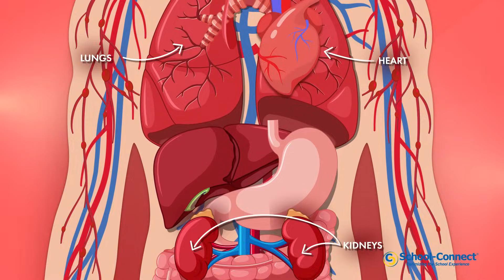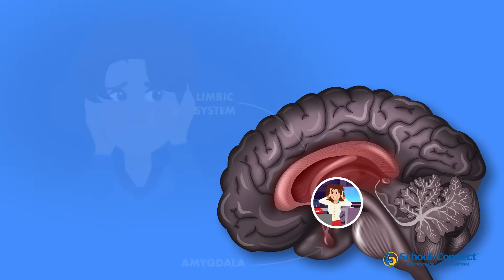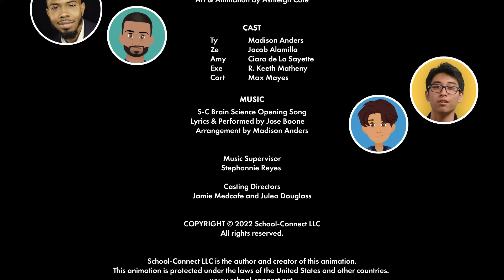Ep 3: Meet Your Amygdala (Stress Response, Limbic System)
In episode 3 of School-Connect Brain Science, we learn more about the limbic system, amygdala, and stress response. For full FREE lesson with handouts, slides, lesson outline,